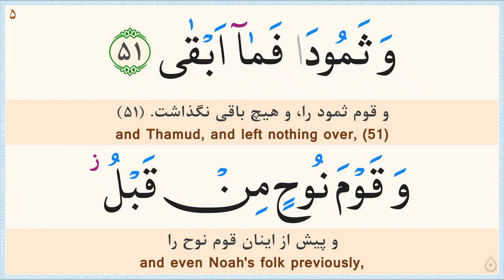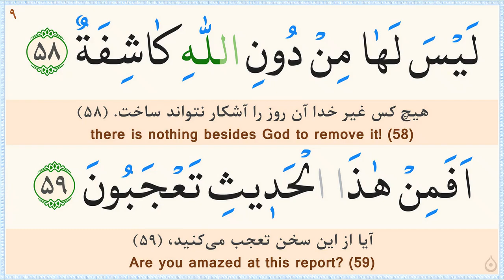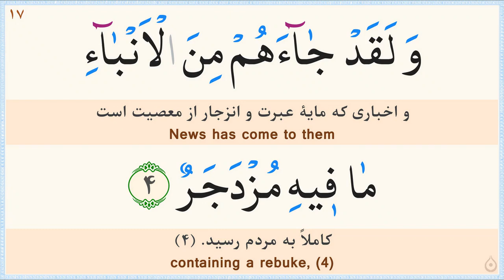صفحه 528 قرآن «نگارش آسان» - پر‌هیز‌گا‌ر Page 528 of Quran - صفحة رقم 528 من القرآن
ترجمه فارسی: مهدی الهی قمشه‌ای/
خط: ابوالحسن مظفری/
ترجمه انگلیسی: دکتر ایروینگ/
Calligrapher: Abolhassan Mozaffari/
سوره 53 - النجم (Surah 53 An-Najm)
آیات 45 الی 62
سوره 54 - القمر (Surah 54 Al-Qamar)